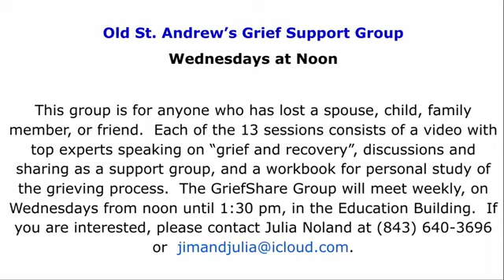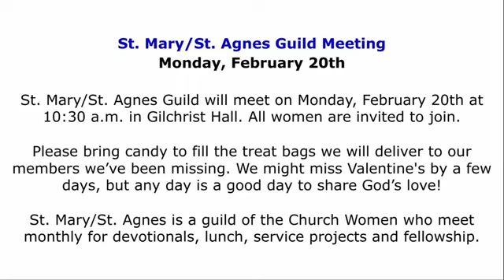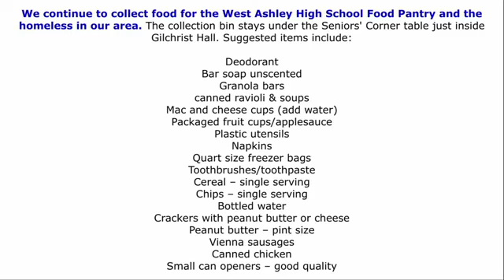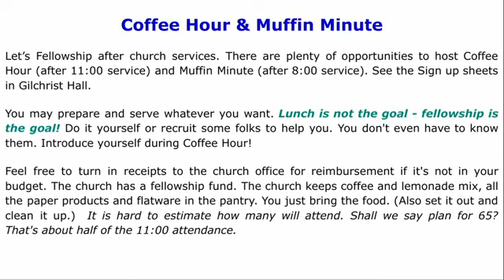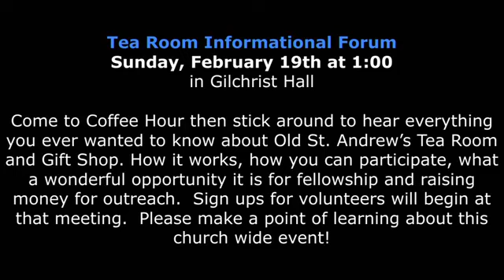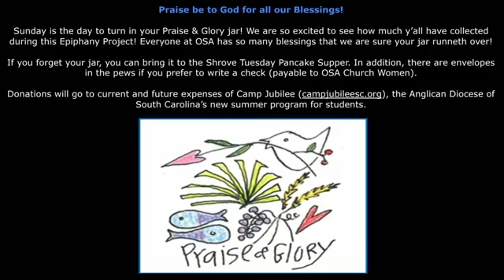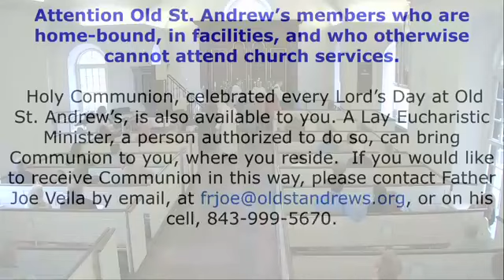The Last Sunday of Epiphany The Transfiguration The Family Service at 9am Feb 19 2023